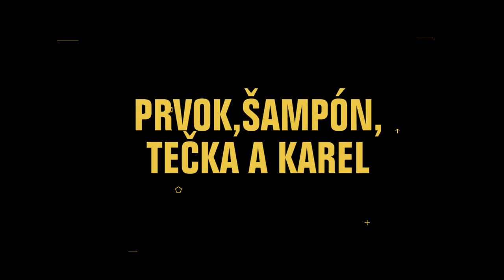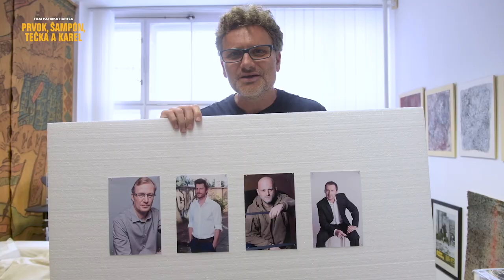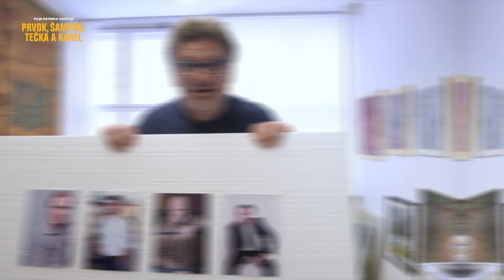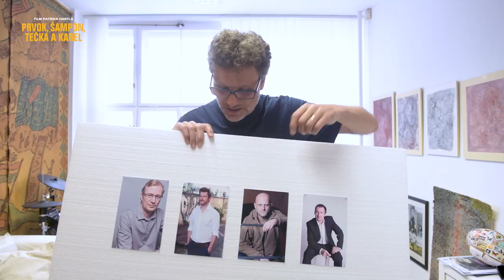Režisérský deník Patrika Hartla - 7. díl - HERECKÁ ČTYŘKA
Martin Pechlát v roli Prvoka, David Švehlík coby Šampón, Hynek Čermák jako Tečka a Karel s tváří Martina Hofmanna. Obsazení hlavních postav popisuje Patrik Hartl v jednom z dílů svého deníku, který k filmu natočil.